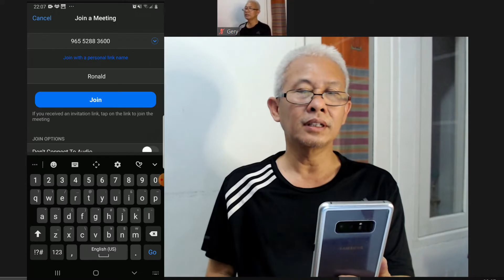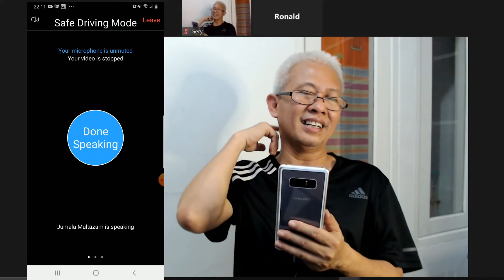CARA MENGATUR LAYAR ZOOM DI ANDROID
Zoom android memilik 3 mode layar, yaitu safe driving mode, speaker view, dan galery view. Bagaimana penjelasan cara mengatur layar zoom di hp android? Saksikan ya gaes sampai tuntas